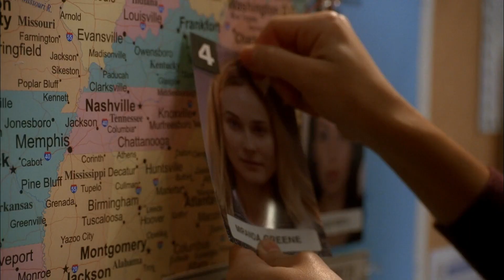Polivia Scenes || 2x17 - "I think I know what it is that's bothering you."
Scene from 'Olivia.In the Lab.With the Revolver'